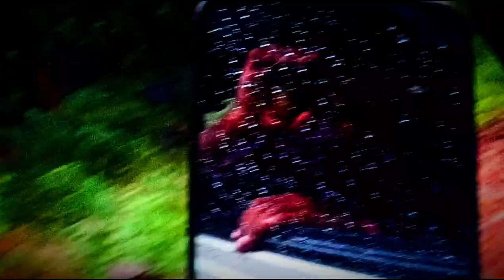pandupol alwar | pandupol hanuman ji mandir | sariska fun city alwar | sariska national park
sariska national park alwar rajasthan
sariska pandupol
places in sariska - pandupol and
pandupol mandir sariska